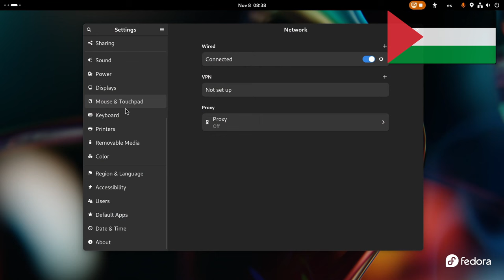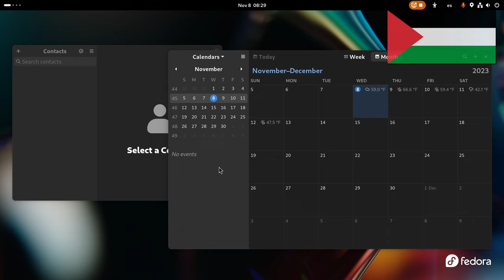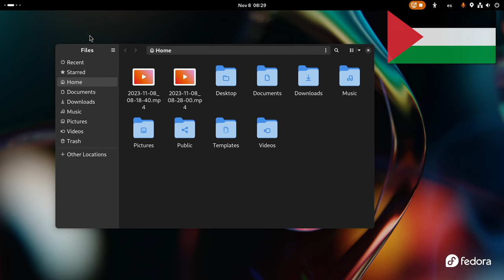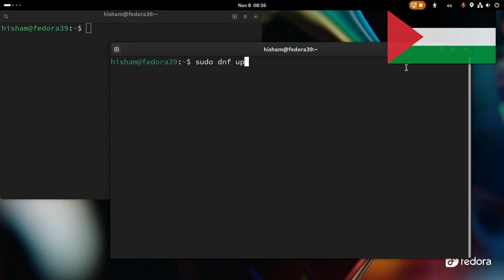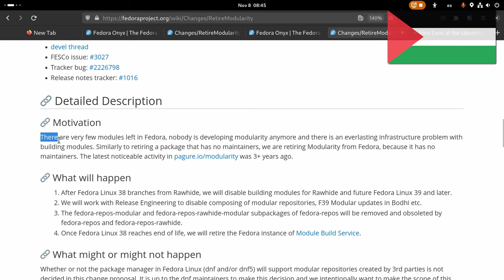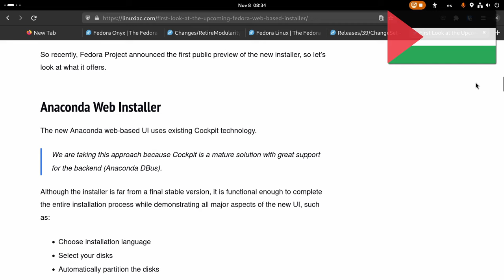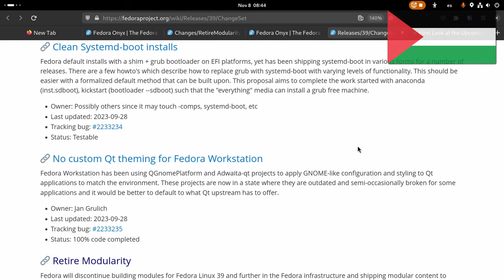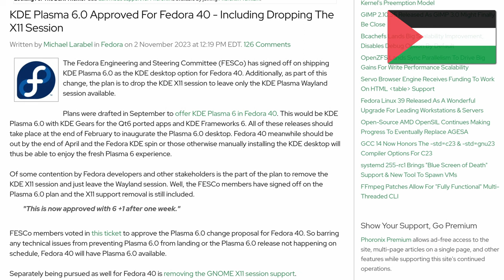فيدورا 39!! كل ما تود معرفته قبل التحديث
فيدورا 39 تحمل في طياتها الكثير من التغييرات فما الجديد في هذا الإصدار؟؟